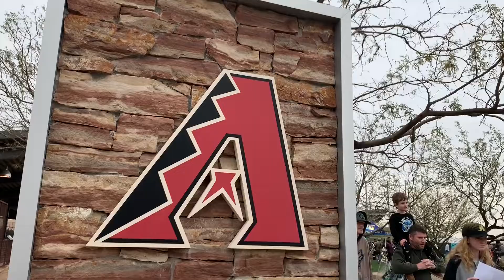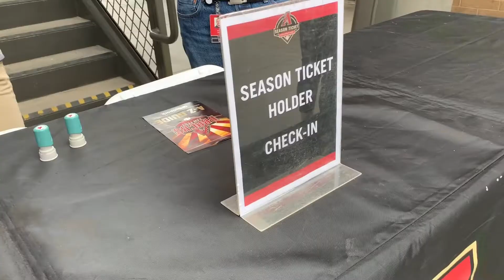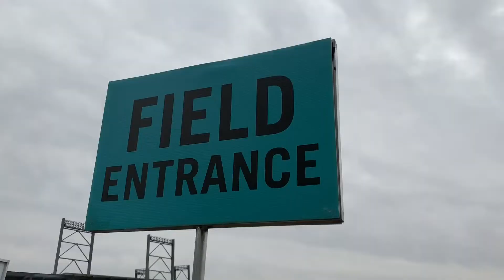Taking In DBacks fanFest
Took a trip to Salt River Fields for DBacks FanFest